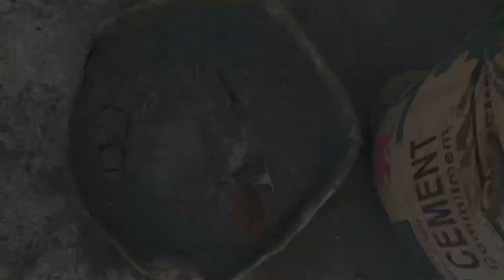Birds colony complete 🤩 New birds entry Mini zoo